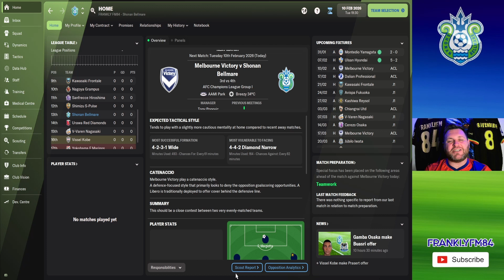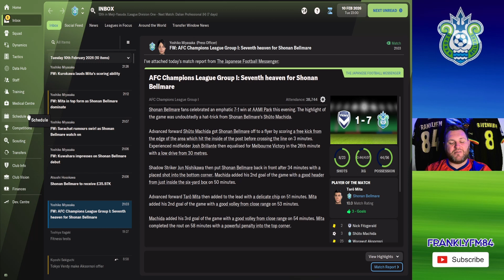BELLO CALCIO ベロカルチョ | 80 | 湘南ベルマーレ FM22 | SHONAN BELLMARE | J-LEAGUE FM22 | FOOTBALL MANAGER 2022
We are coming at you with another episode of a brand new series. We are going to be going off to the land of the rising sun as we take on the challenge that is the J-League and Shonan Bellmare!!

Today we will be looking to get the new season off to a flying start as we take on Melbourne Victory!!!